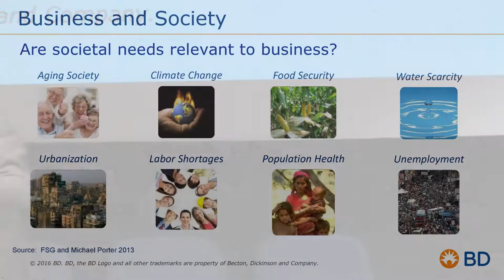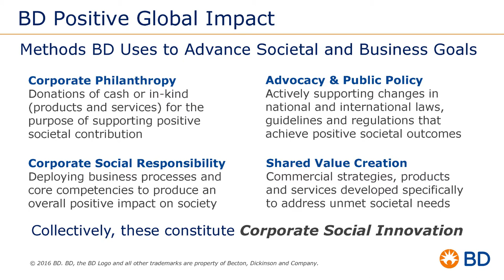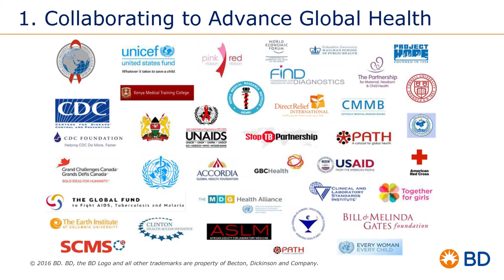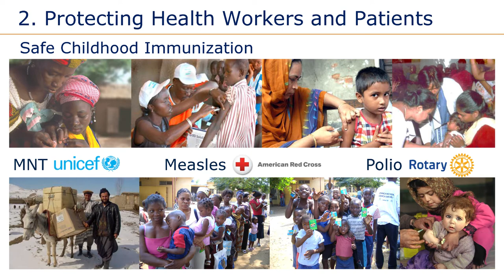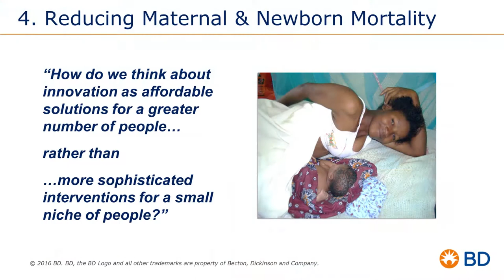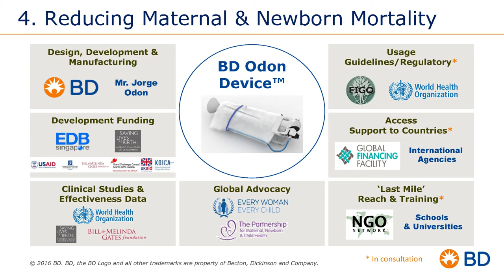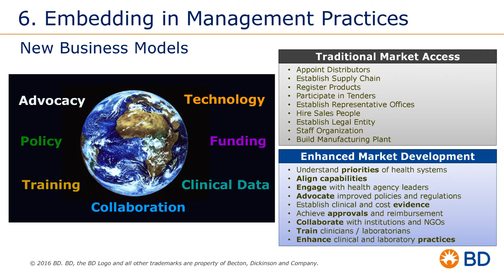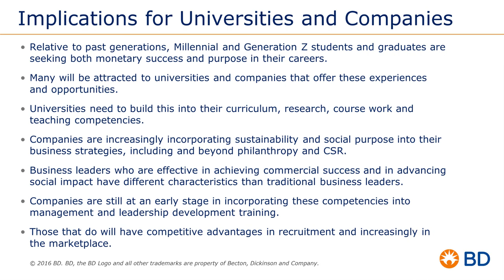Gary Cohen - Corporate Social Responsibility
Sponsored by the BYU Weidman Center for Global Leadership in the Ira A. Fulton College of Engineering and Technology, the Leadership Lecture Series is a unique opportunity for students, faculty and staff to gain insight into important leadership principles and to learn from respected industry leaders. Gary Cohen, president of one of the largest medical technology companies in the world, delivered this lecture on March 2, 2017.